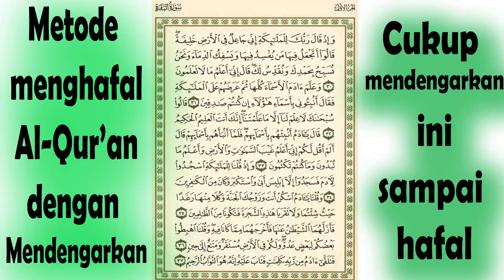CARA MENGHAFAL AL-QUR'AN || SURAH AL-BAQARAH AYAT 30 - 37 || JUZ 1 HALAMAN 5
Ada beberapa metode menghafal Al-Qur'an, salah satu cara dengan mendengarkan berulang kali, kami telah membuatnya buat kalian agar mudah menghafal Al-Qur'an nya.

Suara bersumber dari :
Santri Wahyu S

apabila ada kesalahan dalam bacaan
mohon koreksinya karena sejatinya kami hanyalah manusia biasa dan masih berstatus santri Aktif yang masih belajar saat ini.
TERIMA KASIH